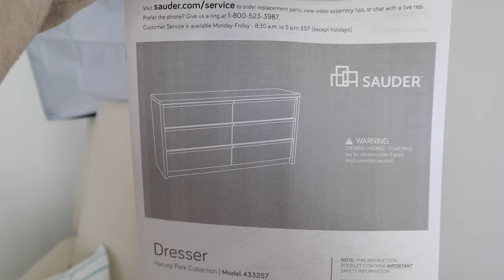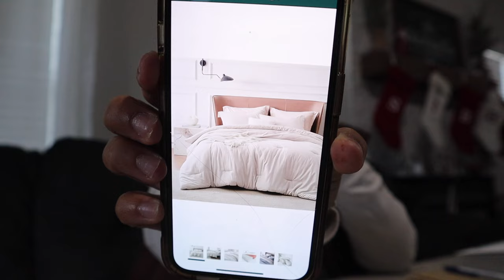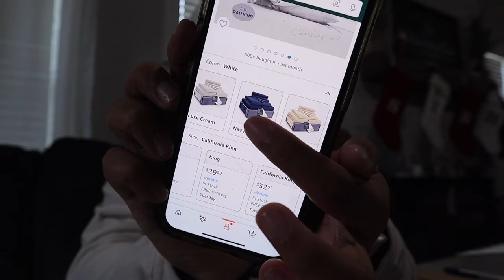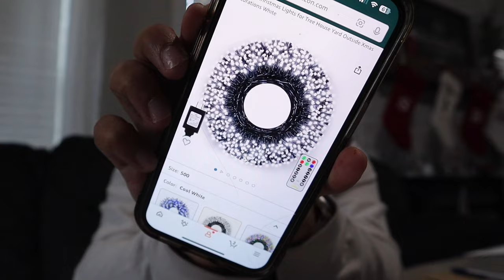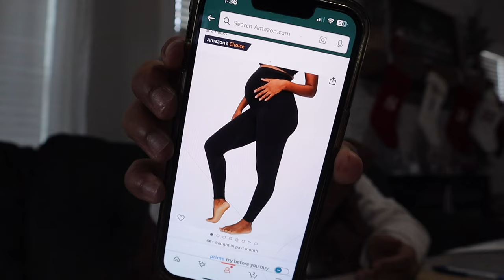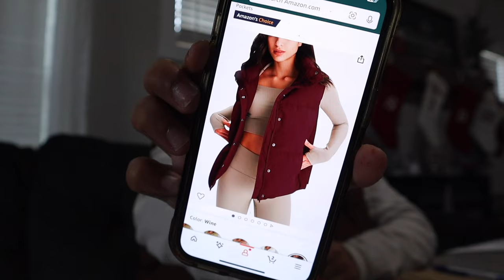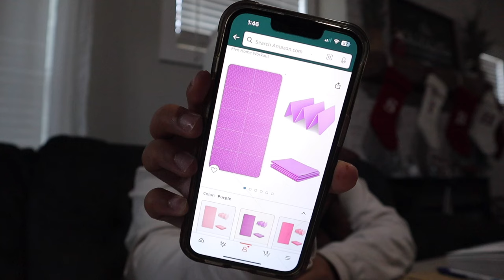3rd Trimester Vlog 👼🏼💕 building nursery dresser, new cravings, Black Friday haul/amazon gift guide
In this video, I share 3rd Trimester Vlog 👼🏼💕 building nursery dresser, new cravings, Black Friday haul/amazon gift guide

Hello lovelies😘
Belly band
Target bodysuit
Christmas tree lights
Puffer vests
Phone magnet holder
Bigger phone magnet holder
Hey dude boots
Phone tripod
Yoga mat
White chrome powder
Plate bowls
Face wash
Body lotion
Body oil
Pregnant Day in my Life 💕📸 baby girl has a name, Louily jewelry review, maternity pictures, workout
✰WHAT I USE TO FILM✰

Music by ninjoi. - Hark the Herald Angels Sing

nursery tour gender neutral,nursery tour and organization,nesting vlog,nest with me,third trimester,preparing for baby,nest with me first time mom,nest with me 2023,nest with me vlog,days in my life black,days in my life vlog,black friday haul,gift guide,amazon gift guide 2023,amazon holiday gift guide,random days in my life vlog,productive day in my life vlog,amazon christmas gift guide 2023,black friday haul 2023,gift guide 2023,baby girl nursery